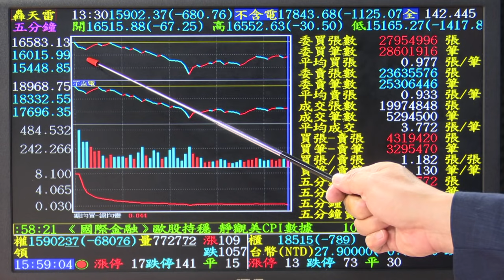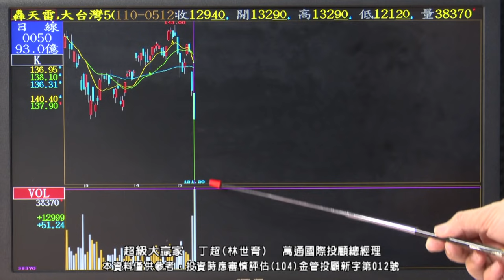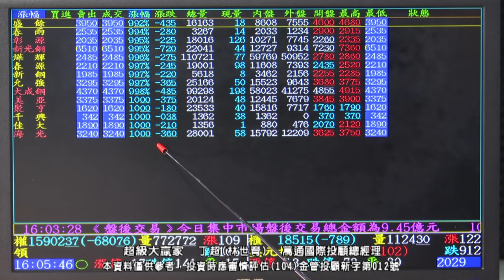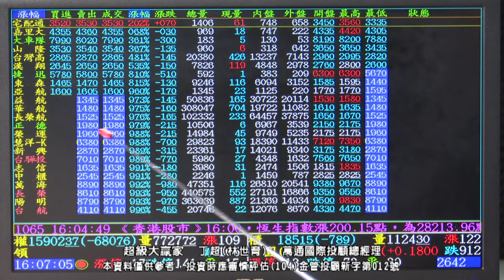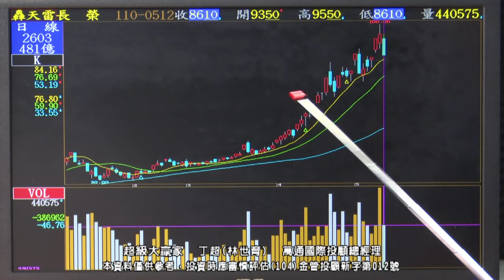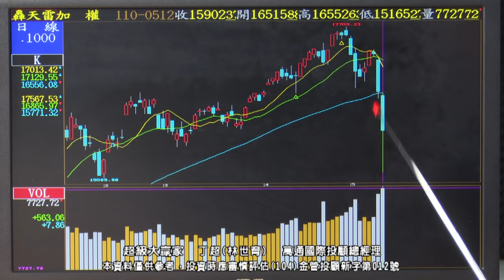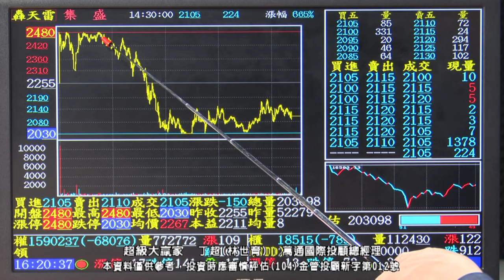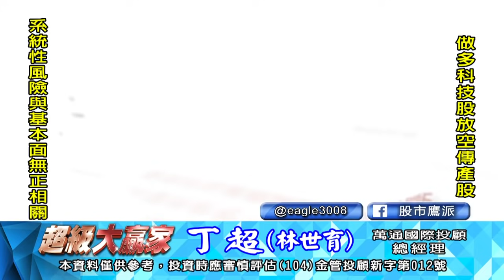20210512 1830 丁超 超級大贏家